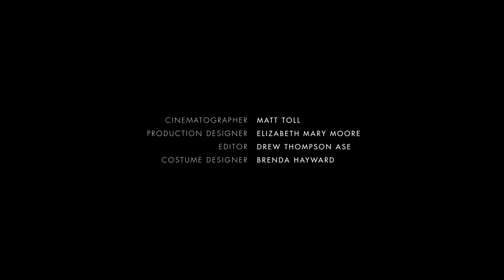the eleven o'clock short film